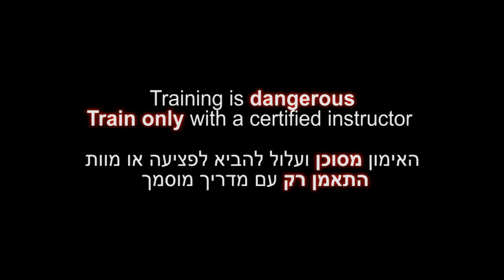Kuruma dori, Kukishin ryu Dakentaijutsu - Ninjutsu technique for Akban wiki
AKBAN veterans documenting a Kukishinden Ryu (Kukishin) kata for the AKBAN wiki.